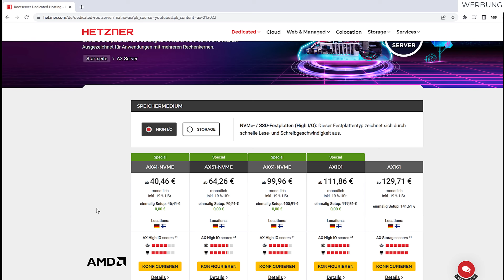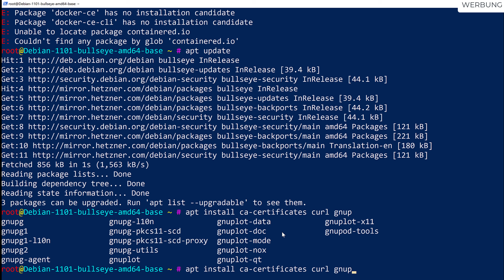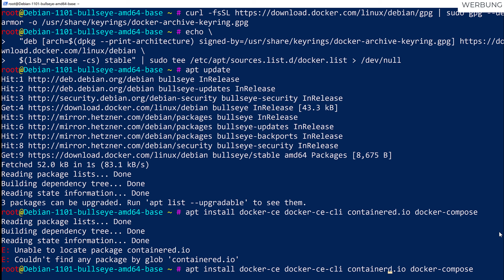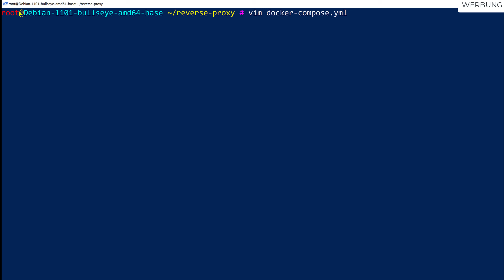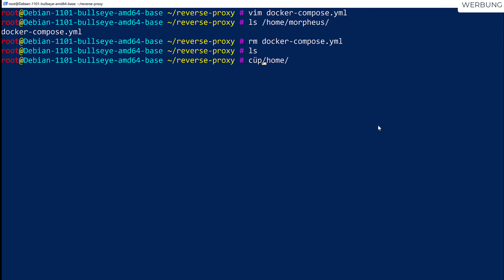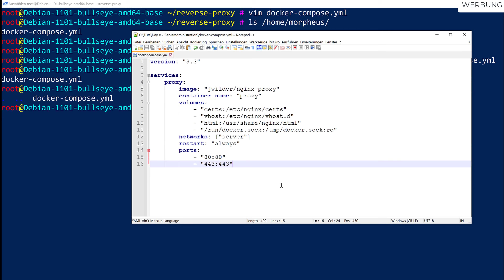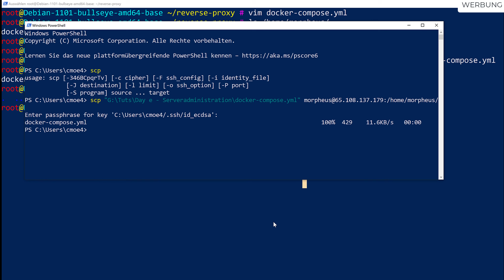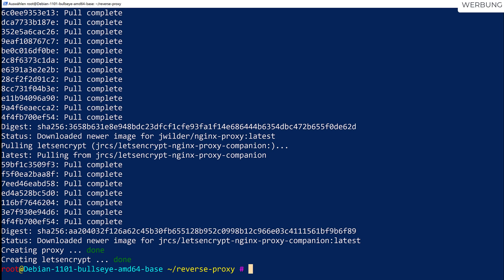Mit Docker einen Nginx Reverse Proxy erstellen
Unsere IaaS Reihe bei Hetzner geht weiter - heute mit einem Nginx Reverse Proxy.
Aktuell bietet Hetzner jeden AX-Server mit AMD Ryzen™ CPU ohne Setupgebühr an. Das Angebot ist nur für eine befristete Zeit gültig.